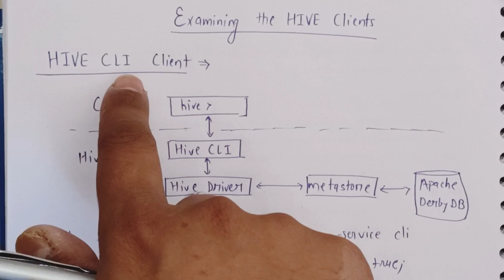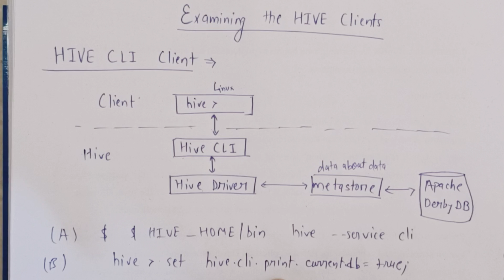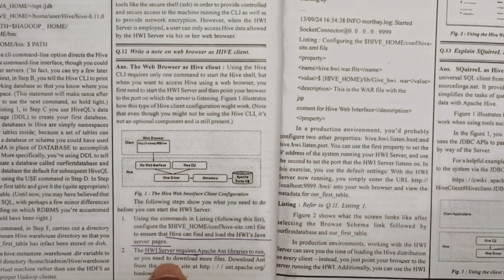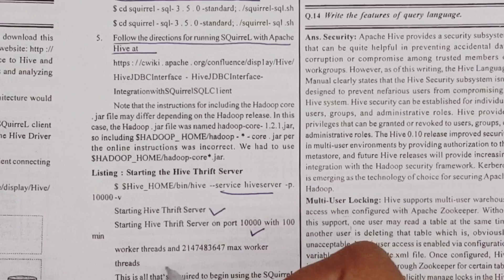Examining the Hive Clients in big Data Analytics | Hive CLI, Squirrel, Hive web interface | Lec-21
In this video we will see examining the Hive clients  in Big Data Analytics ( Lec-18 ) 👍

Ek like toh banta hai dost 👍

1. Do make 100₹ payment for all subjects ✅ OR 50₹ for specific subject✅

2. Snap a picture of the transaction after payment .

Additionally, access Notes.🔥

👉🏻Final year - Internet of things, Big data analytics, Quality Management, Soft Computing, EEDM

(🚨 100% of your payment will go in Charity🥹 )